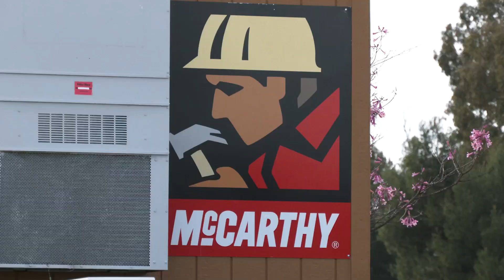El Segundo Topgolf Virtual Groundbreaking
Watch the City of El Segundo’s virtual groundbreaking celebration at the new, state-of-the-art Topgolf golf and entertainment facility. This project directly supports our efforts toward economic development and prosperity, and we’re proud to bring you this incredible new Topgolf complex in the near future. Help us welcome Topgolf to the South Bay!